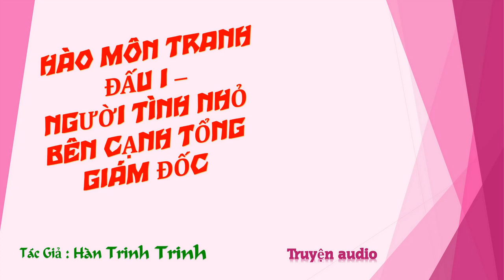Chương 1226-1240 - Người Tình Nhỏ Bên Cạnh Tổng Giám Đốc - Tác giả: Hàn Trinh Trinh - Truyện audio